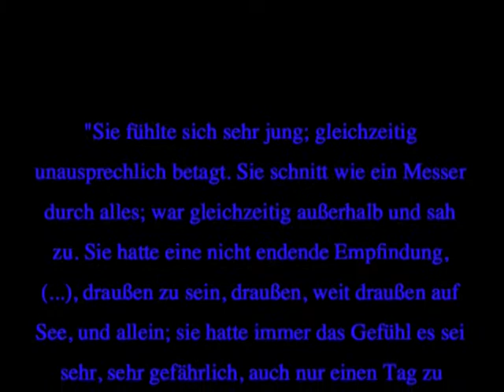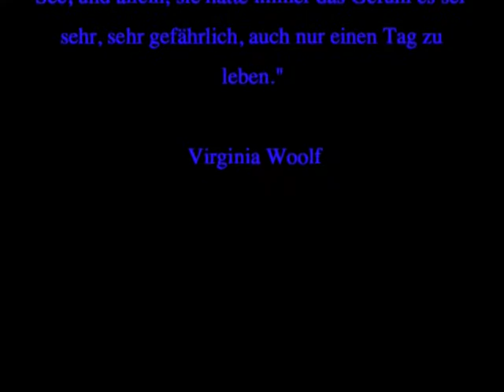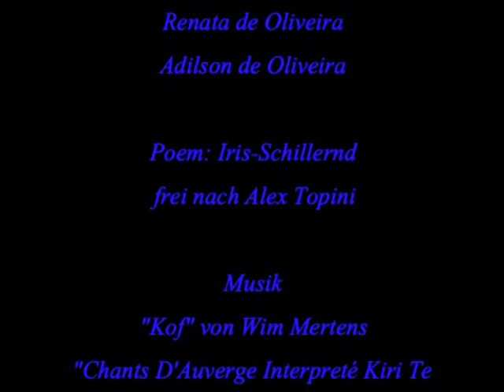guanabara blue (Short Film) German Version